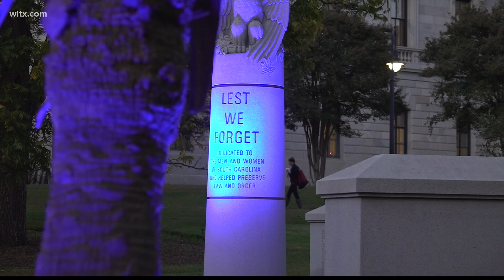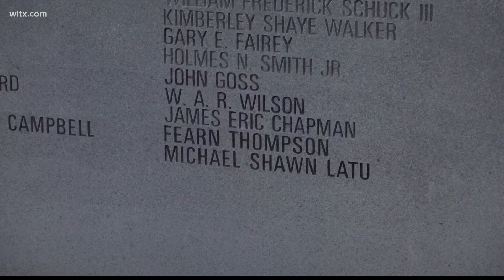Fallen police officers honored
Governor McMaster joined South Carolina law enforcement Friday night to honor officers that have died in the line of duty. More